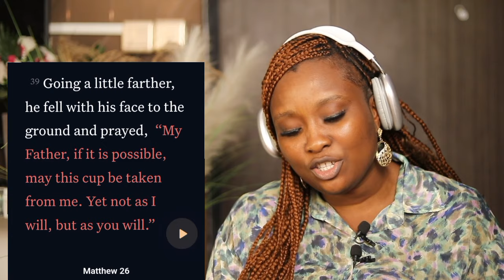How Did Jesus Pray?- Muslim asks Christian --- (Really! Jesus Pray like a Muslim????) | Reaction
How Did Jesus Pray in the Bible?- Muslim asks Christian (Oh! What just happened!) | Christian Reaction